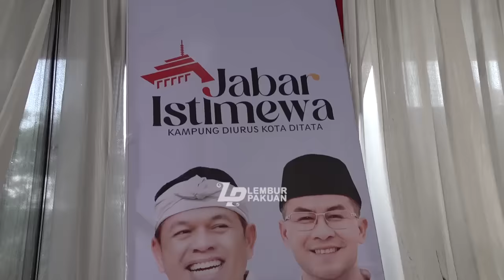GEMURUH SPIRIT DARI SUMEDANG | KDM DIKELUHI EMAK-EMAK TAK DAPAT PKH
Ikuti TikTok KANG DEDI MULYADI